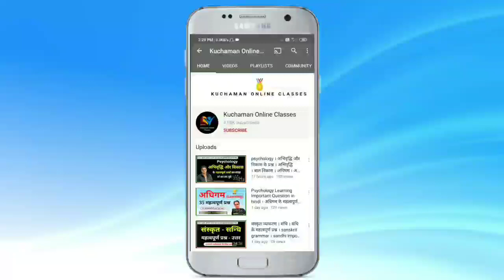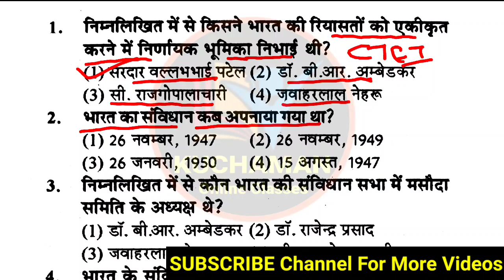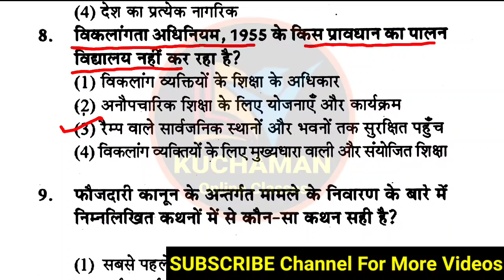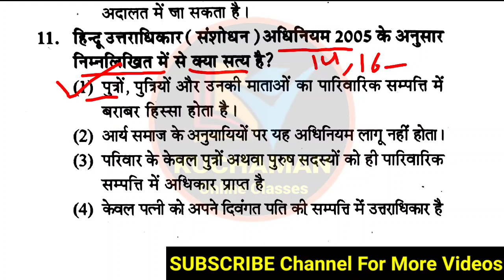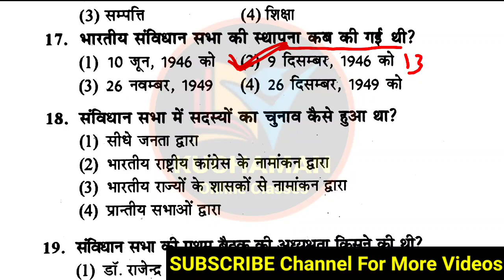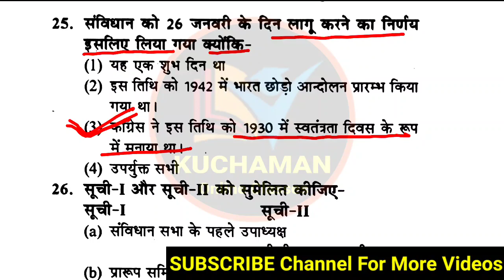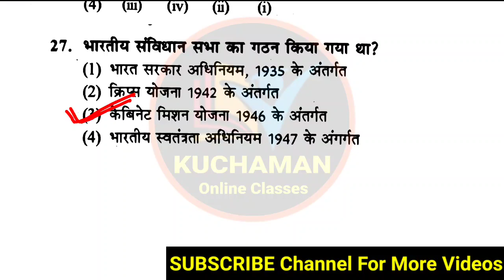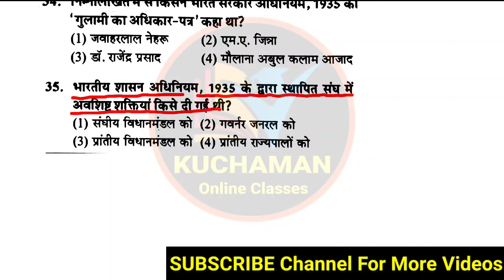सामाजिक अध्ययन । भारतीय संविधान के महत्वपूर्ण प्रश्न । sanvidhan ke important question